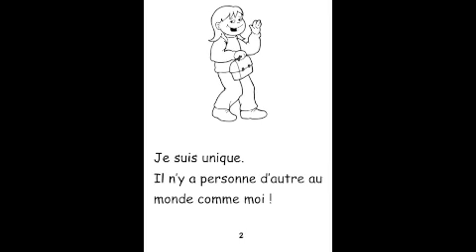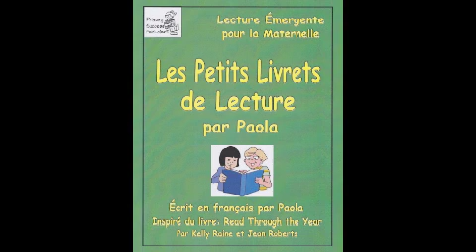Je suis fier d'être moi !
Freebies: Paola lit Je suis fier de moi